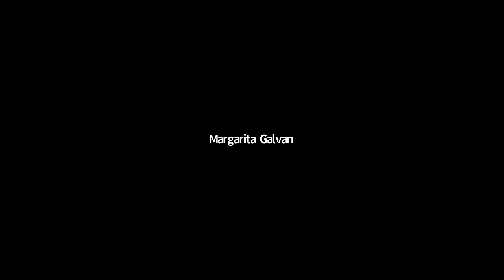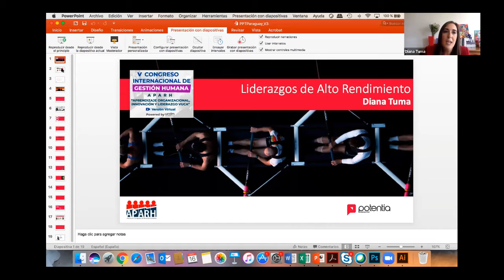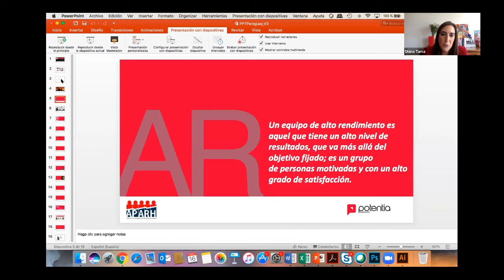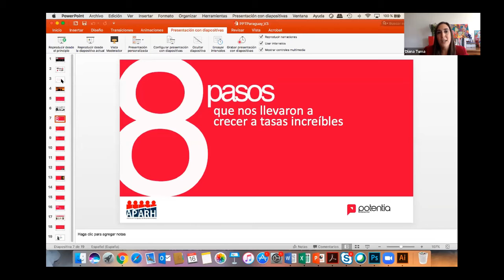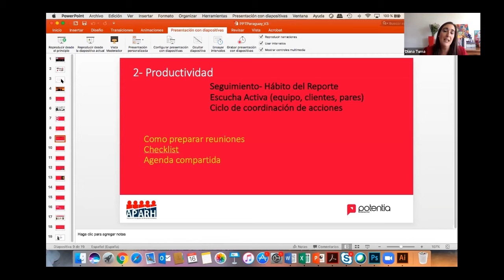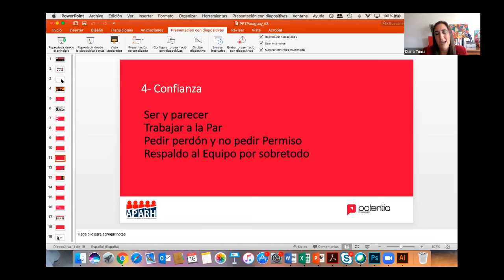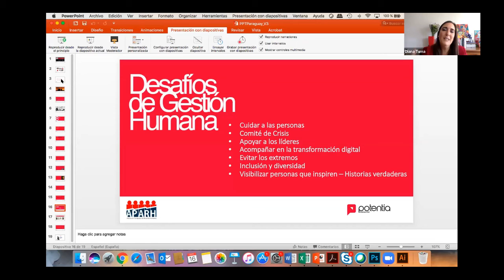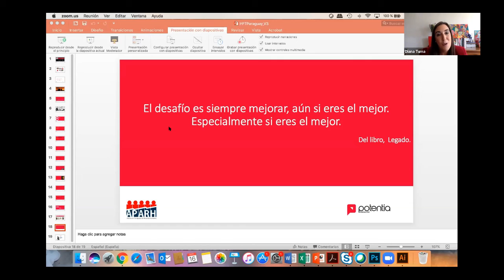LIDERAZGO DE ALTO RENDIMIENTO - DIANA TUMA